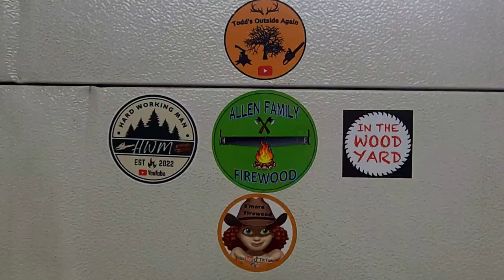STICKER DOOR!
In this video we're stuck not being able to work in the woodyard because the ground is too soft so we take to putting channel stickers on the garage door